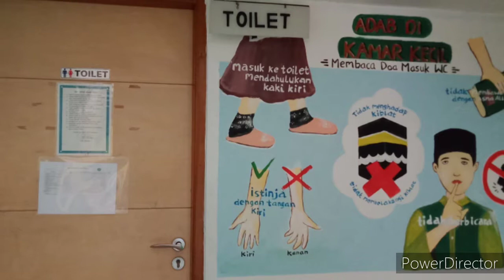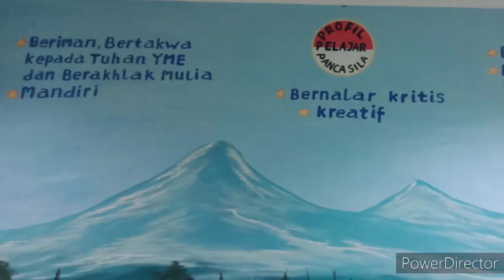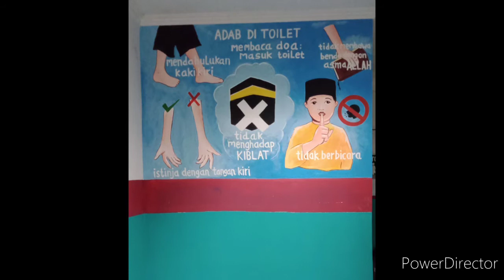pengerjaan_Mural_SDI Cikal Cendekia,Kecamatan Pinang Tangerang